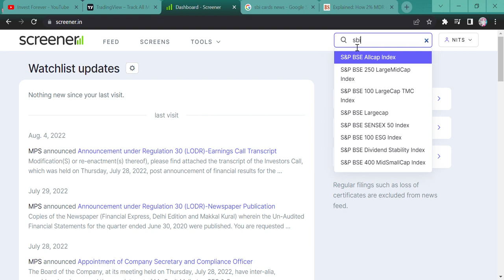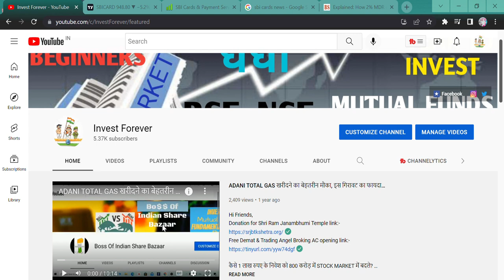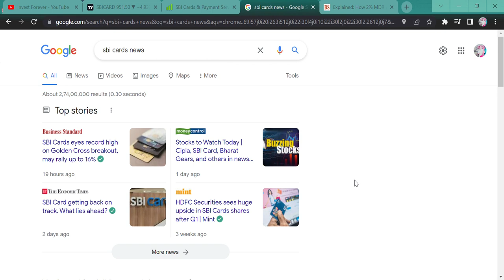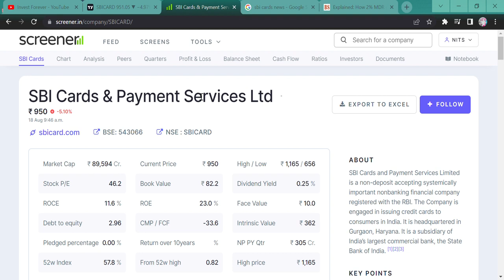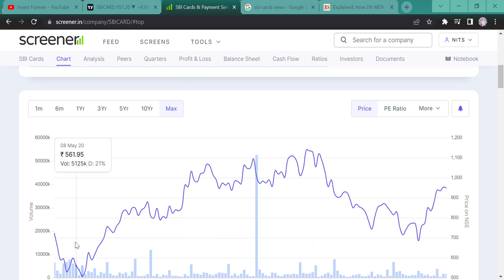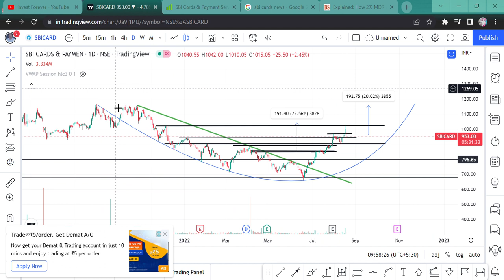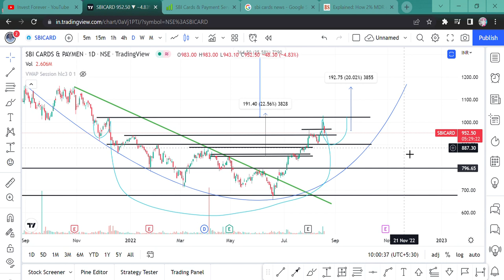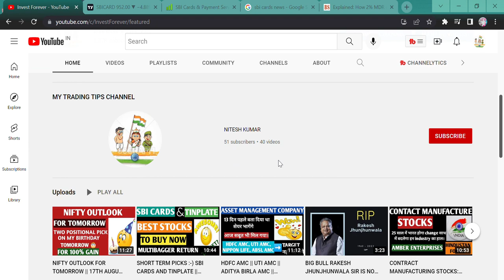SBI CARDS 5% DOWN REASON? || SBI CARDS STOCK NEWS || SBI CARDS SHARE LATEST NEWS || TARGET SBI CARDS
Hi Guys,
SBI CARDS A MULTIBAGGER STOCK, IT IS TODAY DOWN JUST BECAUSE OF SOME NEWS ON INTEREST RATE. WATCH THE VIDEO FOR UPDATE.

SHORTS,
YOUTUBE SHORTS,
INVESTMENT TIME,
INVESTMENT,
MULTIBAGGER,
BONUS,
SPLIT,
DIVIDEND,
BUYBACK,
RIGHT ISSUE,
TENDER OFFER,
INTRADAY,
SWING TRADE,
POSITIONAL TRADE,
FUTURE OPTION,
BUSINESS NEWS,
INVEST FOREVER,
INTRADAY TIPS,
HOW TO EARN MONEY DAILY?,
NIFTY PREDICTION,
MARKET PREDICTION,
nifty bank,
NIFTY MIDCAP,
NIFTY SMALLCAP,
NIFTY50
EQUITY MARKET,
BULL RALLY,
DOW JONES,